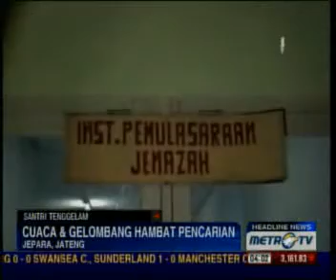Nelayan Temukan Mayat Mengapung di Pantai Bandengan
Jepara: Seorang nelayan menemukan sesosok mayat mengapung di Pantai Bandengan, Jepara, Jawa Tengah, Rabu (26/12). Mayat diketahui sebagai korban terakhir dari lima santri yang tenggelam di kawasan tersebut, beberapa hari lalu.

Setelah dievakuasi dari tengah laut, jenazah Muhammad Roisul Umam langsung dibawa ke Rumah Sakit Kartini Jepara untuk diotopsi. Korban ditemukan mengapung sekitar dua kilometer dari bibir Pantai Bandengan oleh nelayan yang sedang mencari ikan.

Salah seorang relawan tim Search & Rescue Jepara mengatakan, pencarian sempat terkendala cuaca buruk. Gelombang tinggi serta arus bawah laut yang kencang turut menghambat.(wtr6)